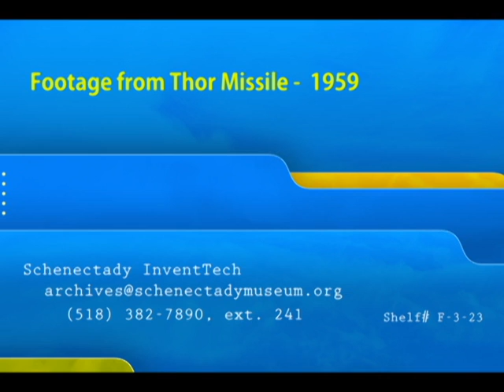First Footage Taken in Space - 1959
Footage taken from a Thor missile launched on May 12, 1959 by a special "data capsule" containing a 16mm camera.  Originally designed by GE to record footage of the missile itself for later analysis, the engineers quickly realized that the device could record images of the Earth itself.

From the GE Film Catalog: "On May 12, 1959, Air Force Thor Missile Number 187 lifted off its launching pad at Cape Canaveral and headed Southeast out over the Atlantic Missile Range, To most observers, it was apparently just another routine test; however, this flight was different. In its blunt General Electric Mark 2 nose cone, Thor 187 carried a very special payload installed in a small data capsule that would be recovered when the flight was over. As usual, the reliable Thor was right on course. Fifteen minutes and 1500 miles after leaving the launching site, it came down so close to the predicted impact point that crew-members on the recovery ship standing by actually witnessed the data capsule plunge into the sea. In record time the sphere was hauled aboard and the vessel headed for shore. There, General Electric scientists began the careful processing of the capsule's contents. They were not long in finding the results they had hoped for—in the subdued light of a photographic dark room, on a still-dripping strip of developed motion picture film, the eyes of man beheld for the first time the image of the earth as it appears from beyond the atmosphere."